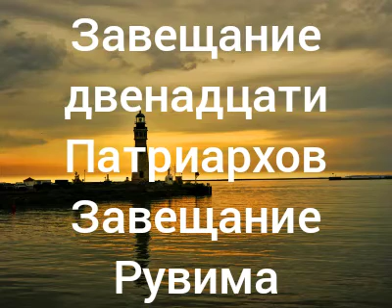Завещание двенадцати патриархов. Завещание Рувима